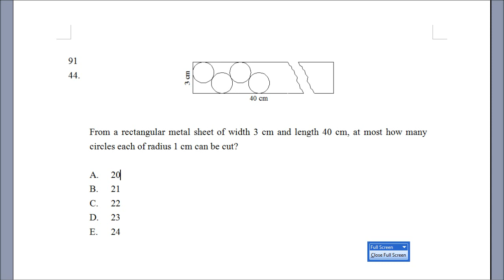無獎問答：HKCEE 1991 數學科 Paper II Q44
有興趣的同學可以一起試做，一星期後 Thomas 會講解此題。